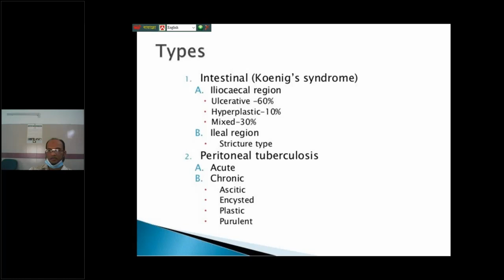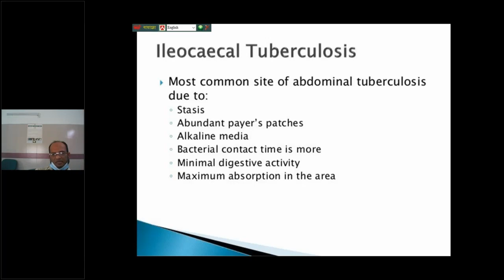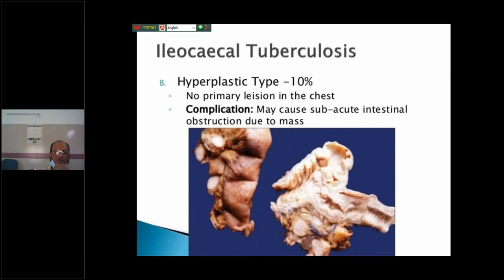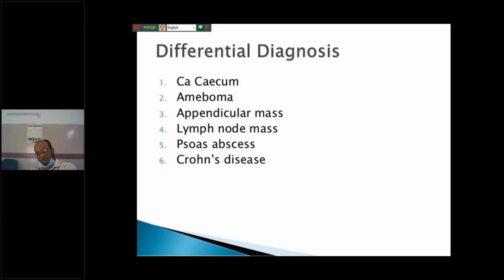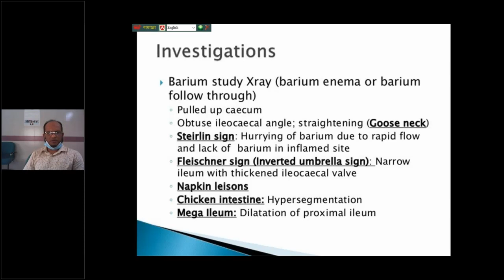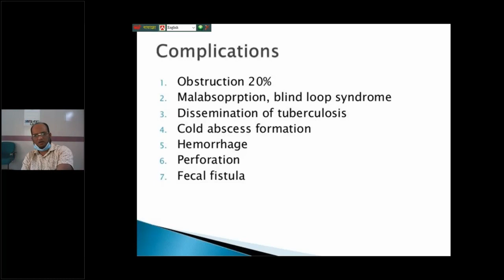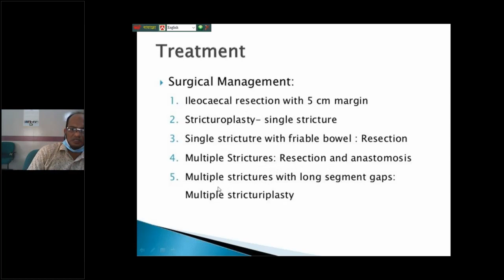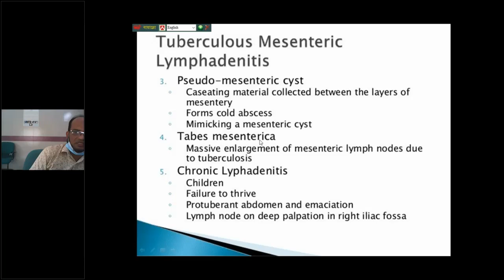Online Class 5th Year Surgery Lecture Class By Dr. Md. Abdul Momin Sir / 08 July 2020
08 July 2020

Online Class 5th Year Surgery Lecture Class By Dr. Md. Abdul Momin